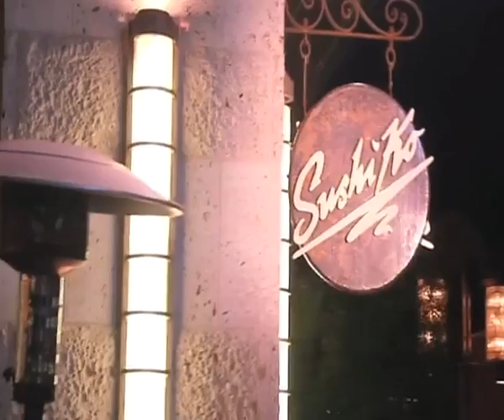Gordon Tells Owner's Wife To Shut Up | Kitchen Nightmares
After seeing how badly Sushi Ko is doing, Gordon tries to have a talk with the owner but his wife won't let him get a word in.